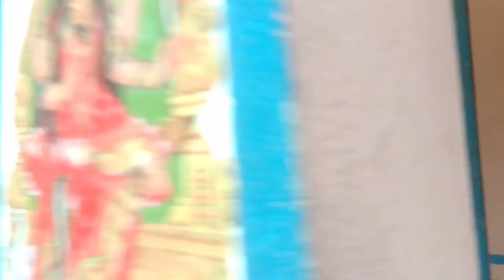জীবনে প্রথম বার ঠাকুর তৈরি করলাম আমি 😍😋 | Joy ma monosha thakur🙏🙏 |Viral vlog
জীবনে প্রথম বার ঠাকুর তৈরি করলাম আমি 😍😋 | Joy ma monosha thakur🙏🙏 |Viral vlogg

প্রথম বার তৈরি করলাম ঠাকুর 🙏🙏